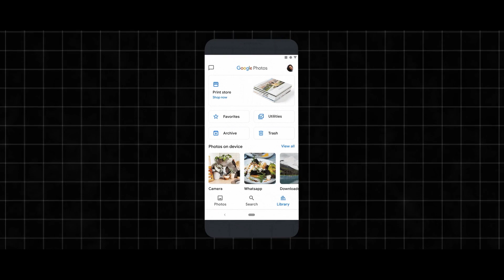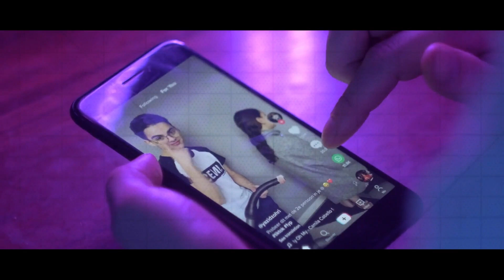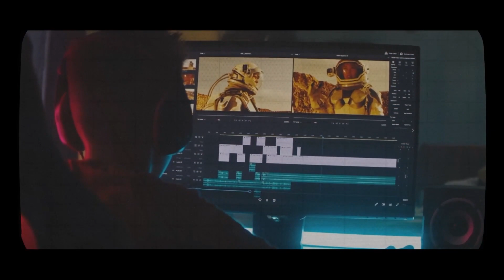How to Increase FOCUS and Concentration for Long Hours on Studies and Work (in Hindi)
Title of this video: How to Increase FOCUS and Concentration for Long Hours on Studies and Work (in Hindi)

How to focus and concentrate
○ How to improve focus and concentration
○ How to focus and concentrate on studies
○ How to Focus on Anything
○ How to make concentration in study
○ How to concentrate for long hours on studies

Creator name: Mohammad Akeel